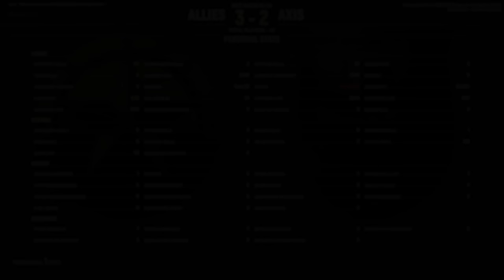Hell Let Loose - A Veteran Player VS Free Weekenders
Now playing:
Post Scriptum
Squad